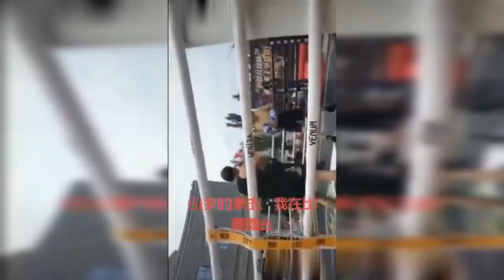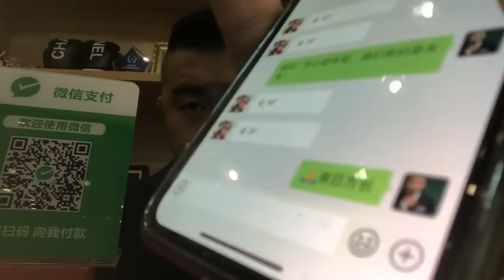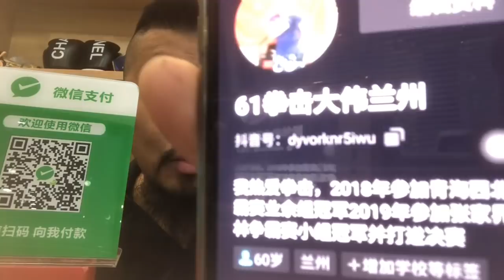中国太极王中王突然不打了——真相在这里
冬哥的节目时间：
1、每周二 晚22点：回复网友问答
2、每周三更新《冬哥教学》或《暗黑实验》付费会员专享。教学内容包括：基础训练、格斗、街斗、防身，健身房器材使用！
3、每周四晚22点《冬哥辣评》